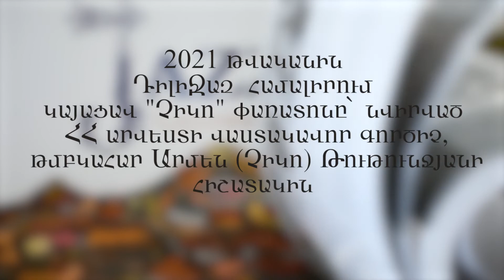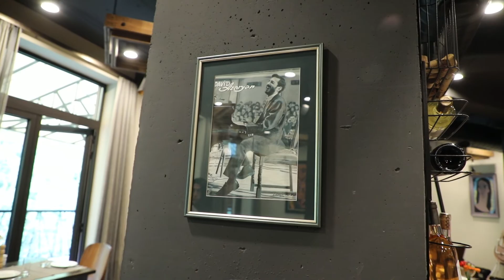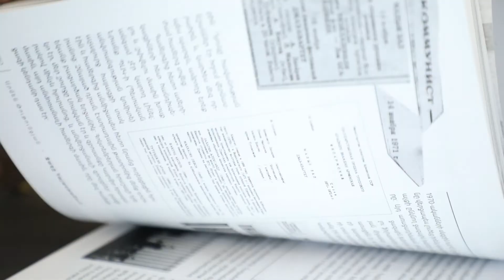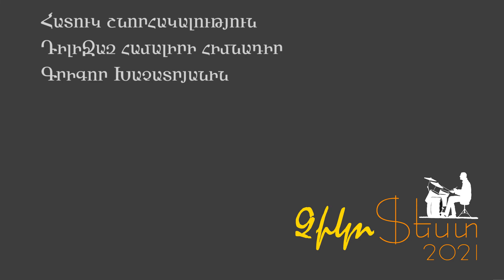"Chico" Festival in memory of Armen (Chico) Tutunjyan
Jazz Festival in memory of jazz drummer, bandleader of "Chico & Friends" jazz group, jazz promoter and historian Armen "Chico" Tutunjyan.
Dilijazz Hotel and Restaurant, Dilijan, Armenia, June 11-13, 2021.
Directed by: Artak Avetyan

 «Չիկո» ջազ փառատոն՝ նվիրված ՀՀ արվեստի վաստակավոր գործիչ, հայկական ջազի ակունքներում կանգնած անվանի երաժիշտ, հանրահայտ «Չիկոն և ընկեները» ջազային խմբի հիմնադիր և ղեկավար, թմբկահար, հեռուստահաղորդավար Արմեն «Չիկո» Թութունջյանի հիշատակին։
«Դիլիջազ» հյուրանոց և ռեստորան, ք. Դիլիջան, հունիս 11-13, 2021թ.
Ռեժիսոր՝ Արտակ Ավետյան